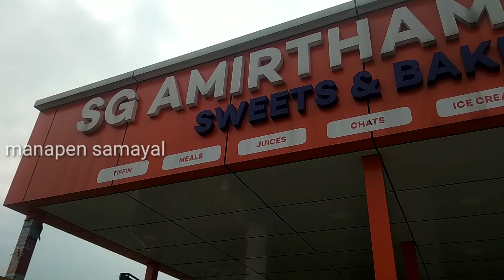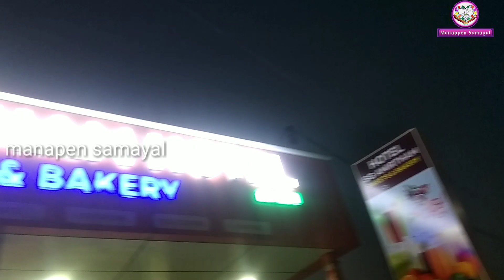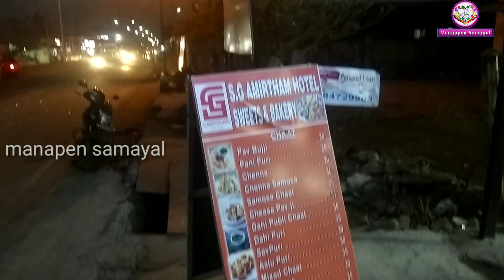Hotel Chat item trailer | manappen samayal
chat items.
samosa.
channa masala.
madhulai juice
lemon juice
mushroom soup.
Vegetable soup.
channa samosa.
Tea.
Coffee.

S.G AMIRTHAM HOTEL
no.153,avadi,
poonamallee road,
kaduvetti,
veeraraghavapuram,
chennai-77
WELCOME TO MANAPEN SAMAYAL-HOW TO MESMERISING FAMILY BY OUR LOVABALE COOKING,"learn here do there",LOVABLE COOKING HELPS MAKE A FAMILY WELL AND IMMUNE.MANAPEN SAMAYAL CAN HELPS TO MADE BUGJET COOKING-THIS KITCHEN GIVES SOME TIPS FOR YOUR GOOD COOKING WITH PRESENTATION -HOW TO BEHAVE AND ATTACHE TO OUR HUSBAND FAMILY.HERE GIVE TIPS FOR THAT.THEN HOW TO PREPARE FOOD FOR OLD AGE PEOPLE,KIDS AND YOUNGS.WHICH FOODS PREFER FOR CHILD,FATHER IN LAW,MOTHER IN LAW,SOUL MATE HUSBAND AND RELATIVES.HOW TO COOK TASTIEST FOOD HERE I GIVE TIPS FOR THAT.HOW TO MESMERISE OUR FAMILY BY OUR COOK.HERE I TEACH IT.WATCH IT LEARN IT TO MAKE OUR FAMILY WELL AND IMMUNE.

ungal samayal miga miga suvaiyaga irukka veanduma? parunga manapen samayal-sikanamana kuraintha sealavil  samaika veanduma?PARUNGA MANAPEN SAMAYAL